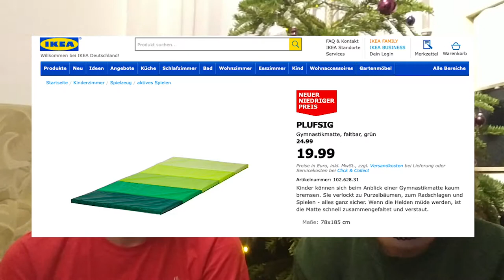Babys fünfter Monat & unser Breistart | actiondreamteam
Der fünfte Monat ist gekommen, das neue Video dazu kommt auch direkt online. Viel Spaß damit! Wir hoffen ihr entschuldigt die schlechte Videoqualität, wir werden in Zukunft wieder mit unseren normalen Kameras filmen. Das dieses Video mit der Handy-Innenkamera entstanden ist wird nicht zur Regel werden, keine Sorge! ( Das besagte Handy könnte ihr hier sehen

Unser letztes Video:
youtu.be/G1PUpZvfWMY (Veganuary - Unser Start)